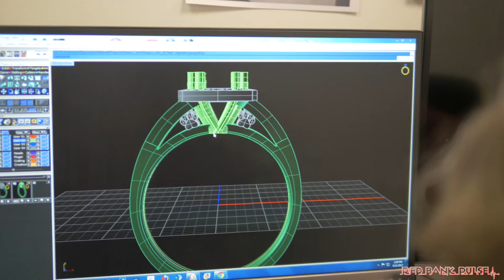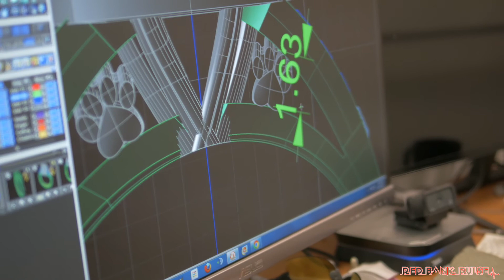Joel McFadden Designs: The Art of Jewelry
There are jewelers, and then there are custom jewelers. What makes the latter unique is in that they can express their creativity to fit the needs and wants of each customer.